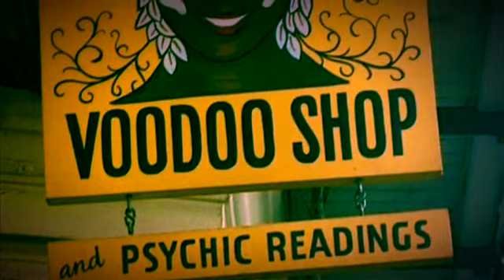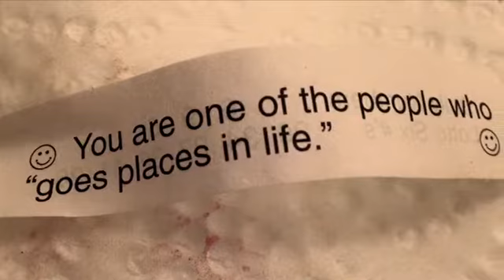Burning Black Candles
Original composition by Francine Sedona AZ